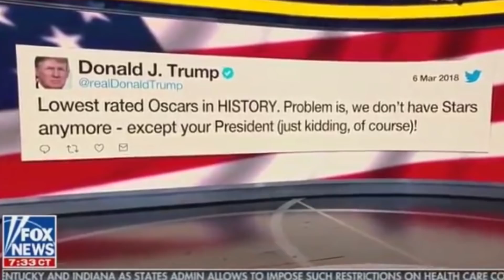Ben Shapiro: Political Oscars Plummet Ratings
Ben Shapiro joins Fox & Friends to explain why Oscar ratings have hit an all-time low.